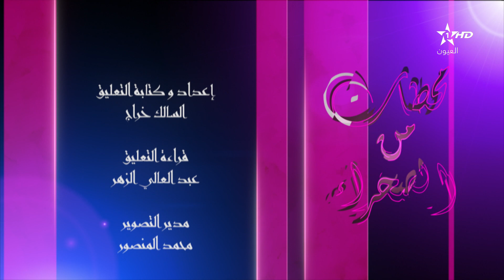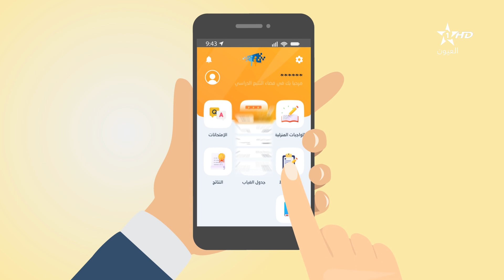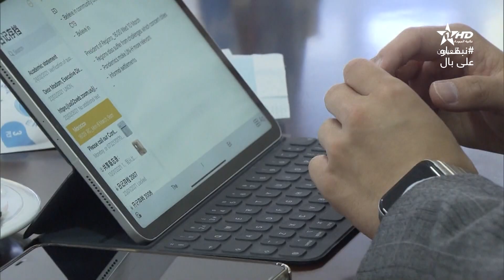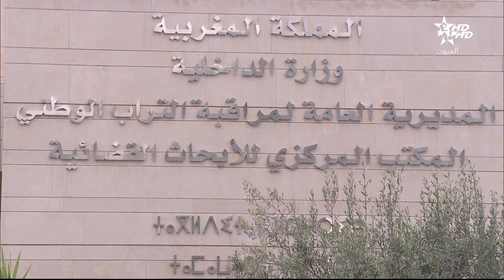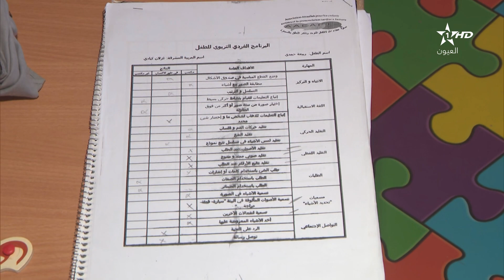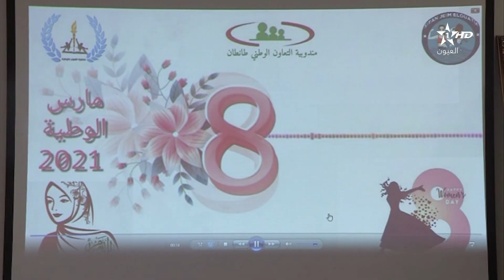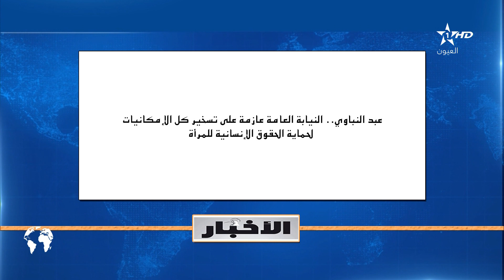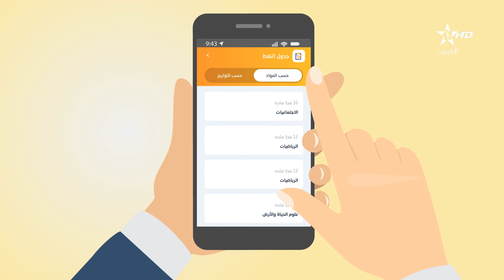نشرة اخبار قناة العيون ليوم 10/03/2021